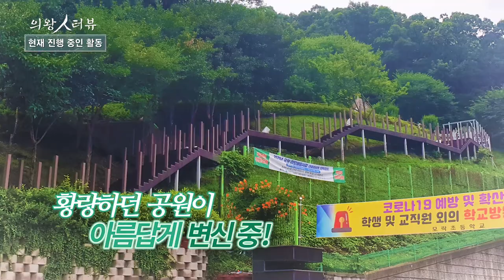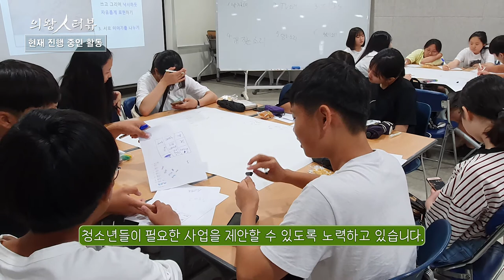의왕 人터뷰ㅣ오전동 주민자치회 이재홍 회장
더 나은 의왕시를 위해 활동하는 시민들의 진짜 의왕이야기.
이번 의왕인터뷰는 올해 의왕시에서 처음으로 주민자치회가 도입되면서
시범동으로 선정된 오전동 주민자치회의 이재홍 회장의 이야기를 들어봤습니다.